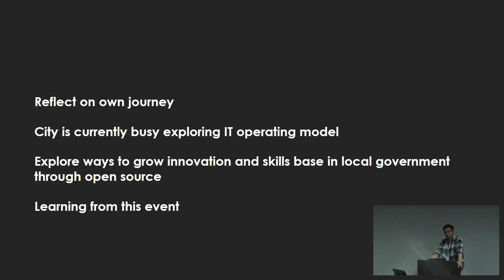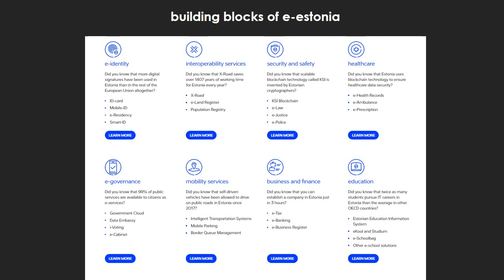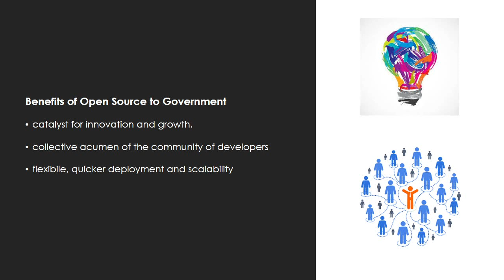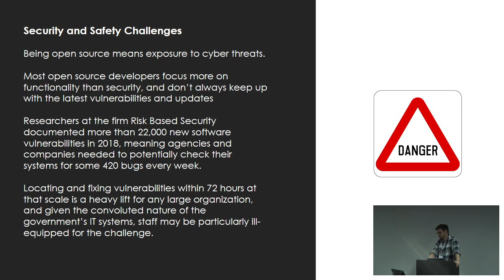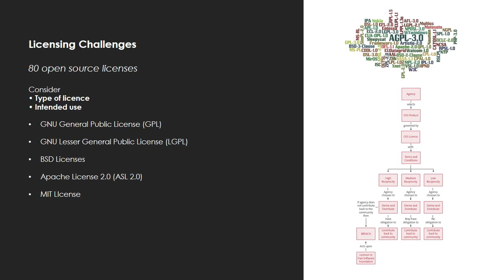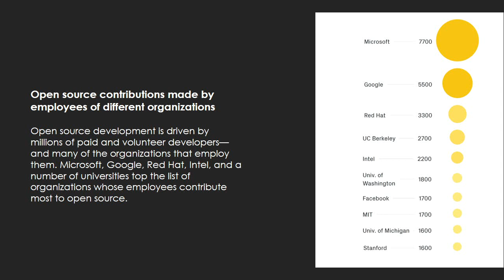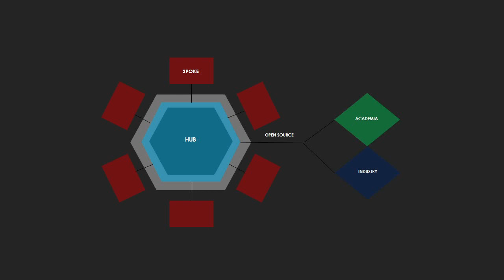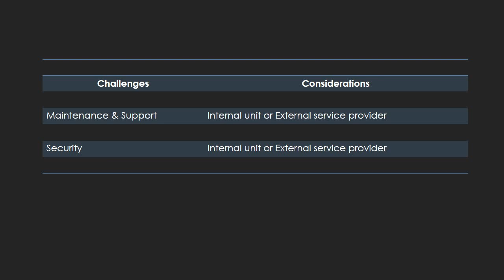Open Source in Local Government - Challenges and Opportunities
Delyno Du Toit

LinuxConf [ZA] 2019

This talk will provide learnings from local government on using open source software to enable and scale research and analytics. Governments have a strong proprietary software focus, with good reason. There is however a grey area where open source and proprietary software clash and it is here where open source excels.

This talk is of interest to anyone who is working in a large organisation, with a proprietary software focus, and wanting to introduce and roll-out open source software.